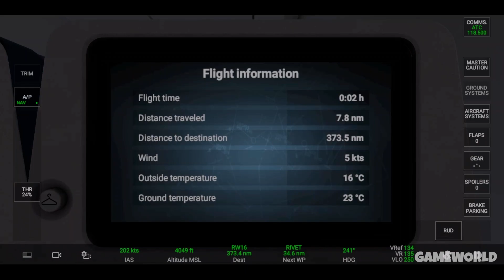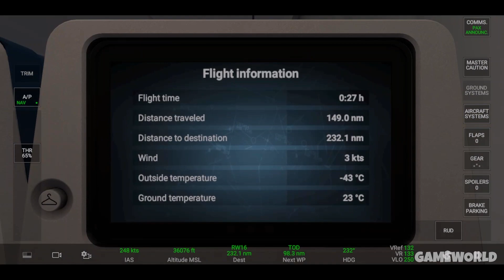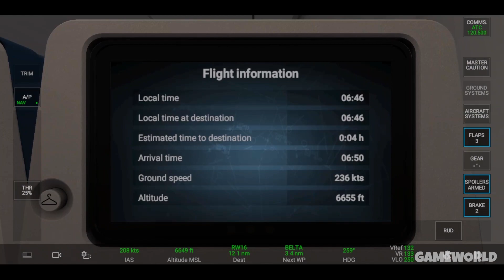RFS - Real Flight Simulator Sydney (YSSY) To Melbourne (YMML) Full Flight | Airbus A330-300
RFS - Real Flight Simulator Sydney (YSSY) To Melbourne (YMML) Full Flight Walkthrough Gameplay | Airbus A330-300 | Game World.

» About Game «